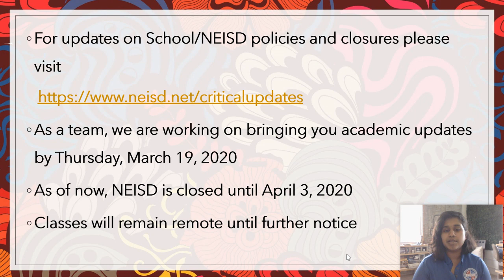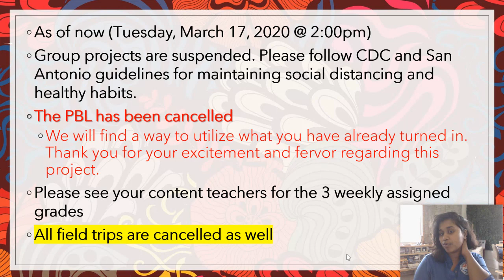Remote Learning Updates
What is happening on campus? How will I continue learning?